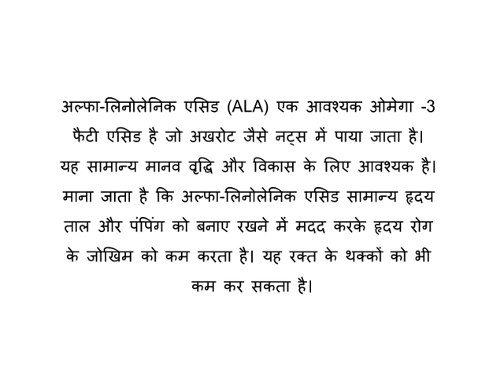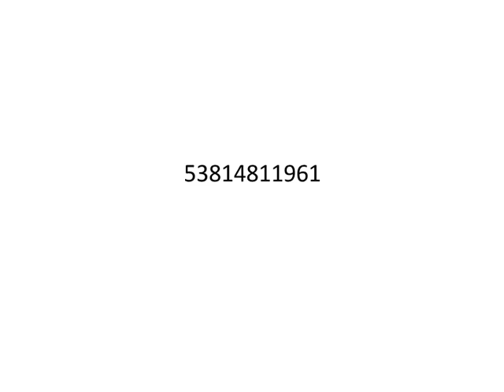Reiki Angel Number for Alpha linoleic acid (अल्फा लिनोलेनिक एसिड) (ALA)